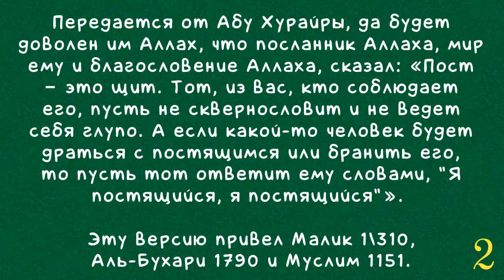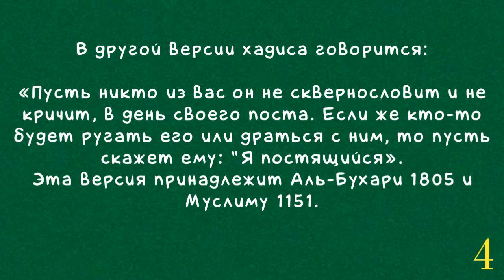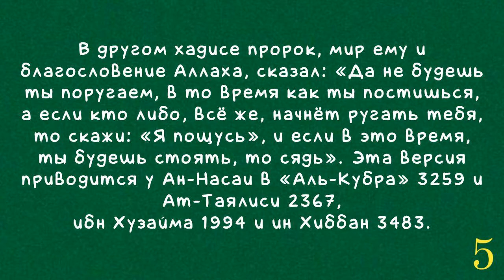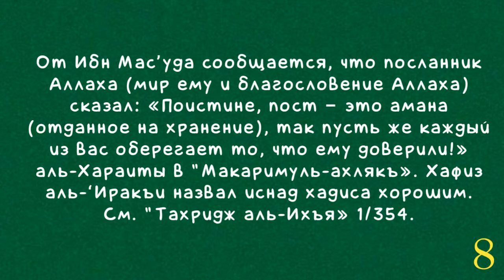Оставление дурных дел вовремя поста